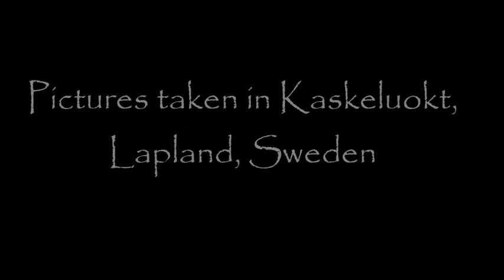Dogs in snow by Mackinaw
Eskimo dogs (Alaskan Malamutes) playing in snow, Lapland, Sweden.